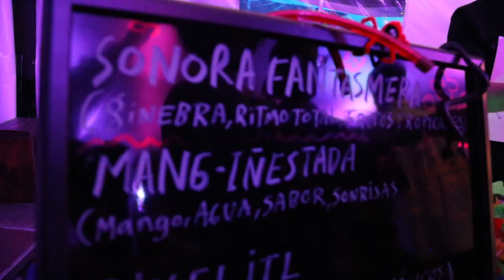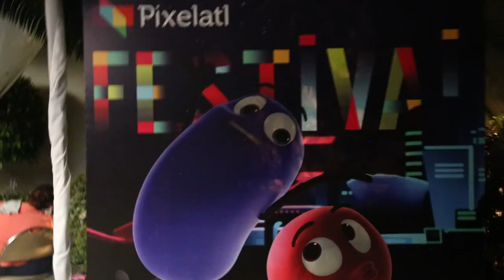Fiesta de Disfraces y Cumbias 😈 Pixelatl After Movie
Sociedad Fantasma organizó una noche paranormal llena de disfraces y beats para la celebrar el cierre de FESTIVAL Pixelatl.

➤ Dessignare Media
Proyecto de difusión cultural.